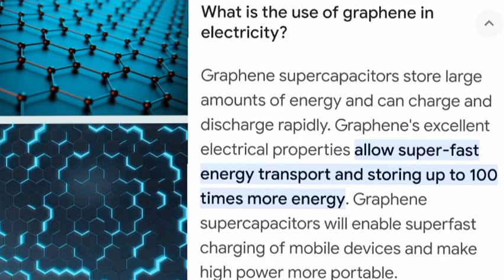MAGIC OF ELECTRICITY AND LED LIGHTS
THE MAGIC OF ELECTRICITY AND LED LIGHTS

Every Scientist who has invented something new have invested their life time , and few Scientists would just start the process and other Scientists follow their path to make their experiments as Scientific Exploration and their mission of developments just continue .
Kudos to all the Scientists and their contributions  🌎 👏